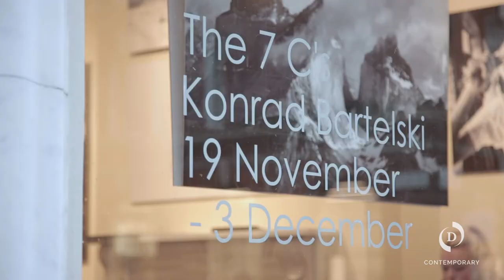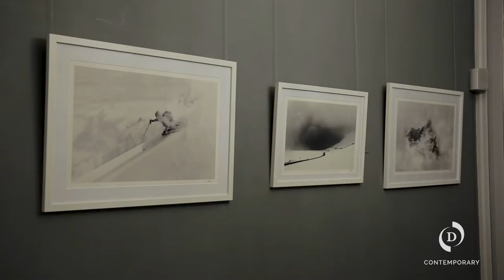Konrad Bartelski 'The 7 C's' Private View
Private View: Thursday 21st November 2019

D Contemporary is delighted to present the minimalist artistic photographic
work of Konrad Bartelski, a collection of moments in time from expeditions
to the curious corners of the white room. Konrad has undertaken many expeditions to the remote and extreme corners of the world; to the Norwegian Arctic, Antarctica, climbed volcanoes in Iceland, Northern California, Kamchatka, Russia and Japan, as well as the uncharted slopes of Kyrgyzstan, the back-country in the Alps, Kashmir and the majesty of Patagonia.